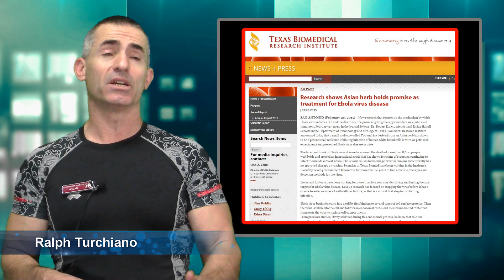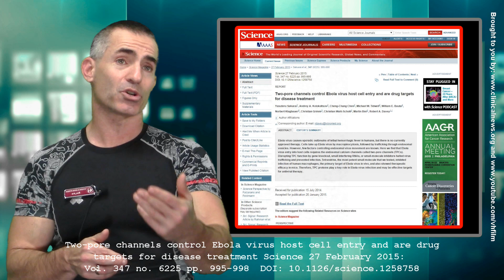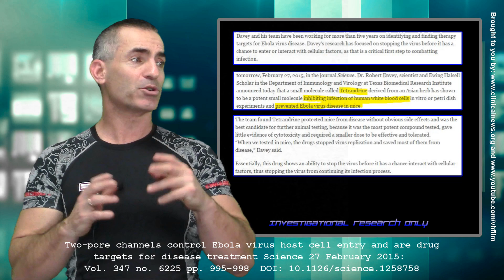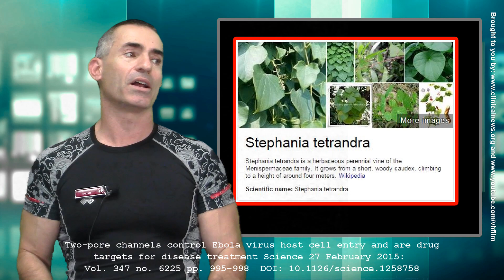Ebola virus replication blocked with Common Asian Herb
Asian herb holds promise as treatment for Ebola virus disease
- Researchers announced that a small molecule called Tetrandrine derived from an Asian herb has shown to be a potent small molecule inhibiting infection of human white blood cells in vitro or petri dish experiments and prevented Ebola virus disease in mice.
The team found Tetrandrine protected mice from disease without obvious side effects and was the best candidate for further animal testing, because it was the most potent compound tested, gave little evidence of cytotoxicity and required a smaller dose to be effective and tolerated. Blood Pressure drugs kind of worked similar "When we tested in mice, the drugs stopped virus replication and saved most of them from disease," Davey said. Essentially, this drug shows an ability to stop the virus before it has a chance interact with cellular factors, thus stopping the virus from continuing its infection process.
* Two-pore channels control Ebola virus host cell entry and are drug targets for disease treatment Science 27 February 2015: Vol. 347 no. 6225 pp. 995-998  DOI: 10.1126/science.1258758